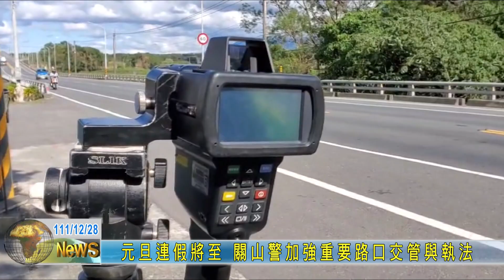20221228 元旦連假將至 關山警加強重要路口交管與執法